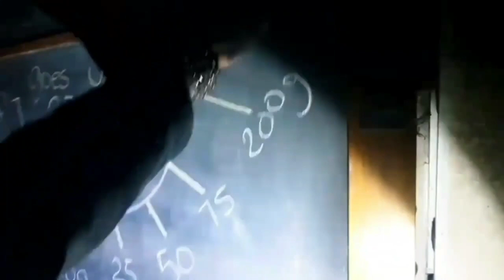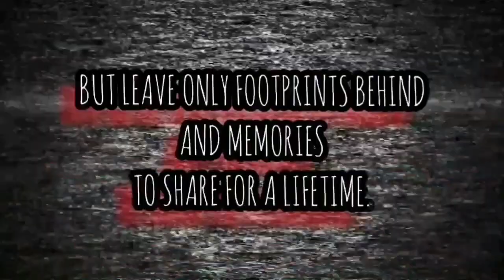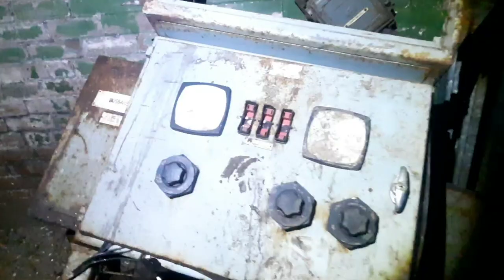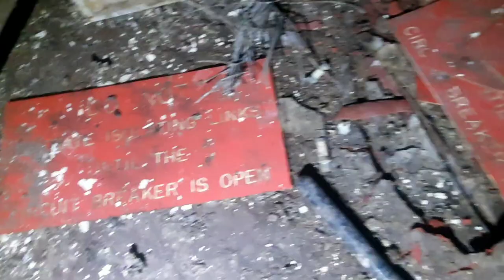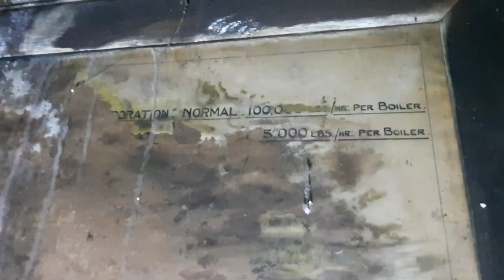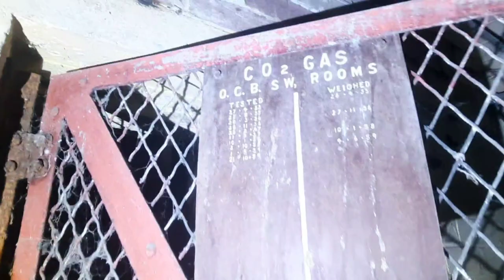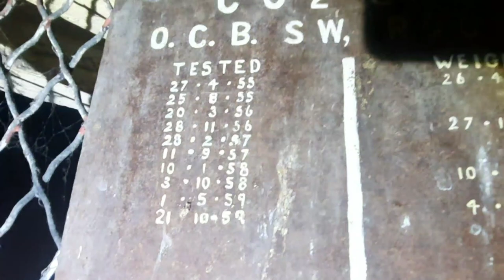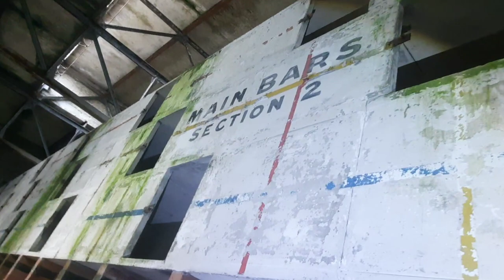Abandoned Agecroft Power Station Manchester Abandoned Places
IN THIS VIDEO I EXPLORE  THE ABANDONED AGECROFT POWER STATION IN MANCHESTER.

HISTORY

In woods on the banks of the River Irwell lies this hidden, post-apocalyptic world.

Between 1925 and 1993, the Agecroft Power Station supplied 100,000Kw of electricity to power homes and industry in Greater Manchester and further afield.

Two stacks and four enormous cooling towers were powered by coal from the nearby Agecroft Colliery.

It was formally decommissioned in 1993 before it was demolished in a controlled explosion on 8 May, 1994 in front of crowds that gathered to witness the end of an era.

Agecroft Hall, an ancient manor house once occupied a site nearby, between Lumns Lane to the west and the Manchester to Bolton railway line and disused Manchester, Bolton and Bury Canal to the east.

It was dismantled by a new owner and shipped to Richmond, Virginia in the USA.

The first power station on the site, Agecroft A Power Station, was formally opened by Alderman G. Billington, the Mayor of Salford, on Wednesday 23 September 1925.

It was operated by the Salford Corporation Electricity Department.

After nationalisation of the British electricity supply industry in 1948 the station was owned and operated by the British Electricity Authority (1948–1955), then the Central Electricity Authority (1955–1957), finally by the Central Electricity Generating Board (1958–1990).

The station was then extended in 1950 with the construction of a B station and in the 1960s a C station.

Agecroft B and C power stations were officially opened in 1962 and the event was commemorated with a plaque.